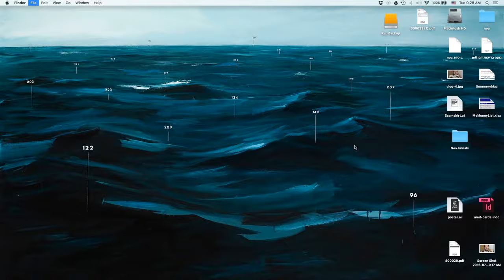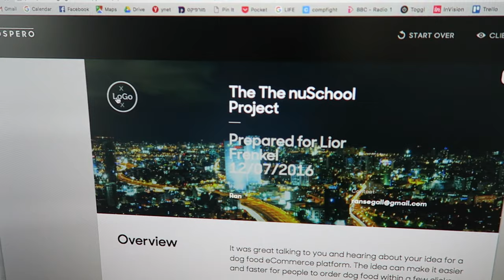They Signed A $30,000 Proposal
Check out Prospero:
Intro Sound Design: Amit Segall